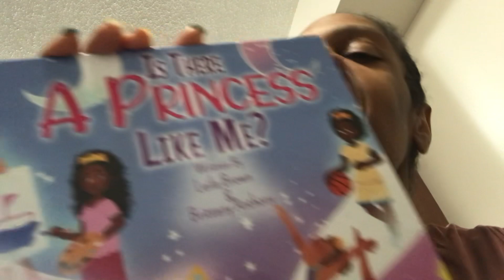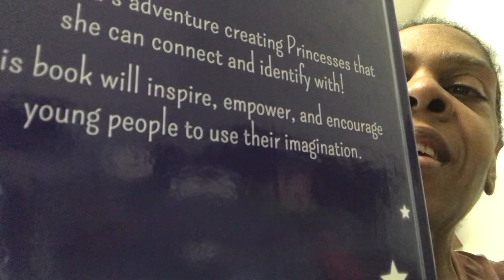Exciting News! Guess what’s Coming in 4 Weeks. Plus New Princess Books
Hey Princesses-
I have exciting news to share. My online bookstore will be open in 4 short weeks.  On September 17, I will launch the grand opening with an offline event. I’m elated!!!

I found a new author on a Facebook Group for children authors. I will carry her titles in the bookstore. Of course, it’s a princess themed book.

Do you have a princess book? Maybe you can recommend a princess book. If so, leave the title and author in the comments.